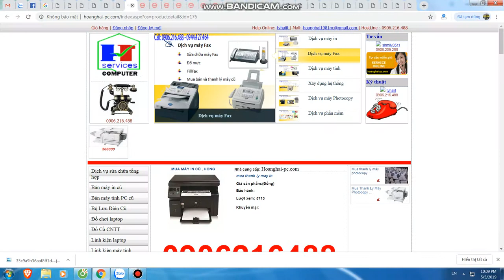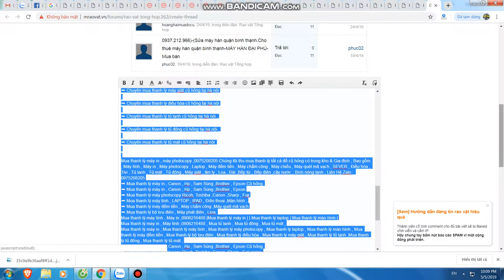Mua thanh lý máy in tại hà nội | Bán máy in cũ tại hà nội | 0906216488